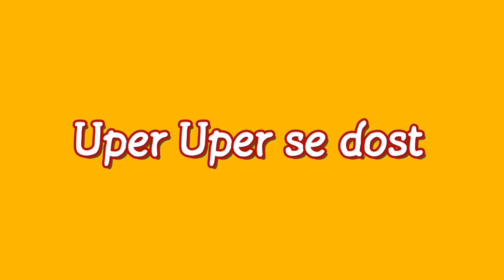Types of Neighbors | Part 1 | Cousin Productions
HOPE YOU ALL LIKED THIS MOVIE !

IT WILL MAKE US HAPPY AND WILL MOTIVATE US TO UPLOAD MORE MOVIES  !
THE NEXT MOVIE WILL BE EVEN BETTER !

OUR EQUIPMENTS :

EDITING :

Application ( Android ) : Power Director Premium
Software ( Windows ) : Filmora 9

RECORDING :

Huawie Y9 Prime
Qmobile J5

TRIPOD :

Local : 1200 Rs

STATUS :

Idea By : Haris Haroon
Editor : Abdullah Haroon
Director : Abdullah Haroon
Producer : Dawood Usman
Super - Visor : Hadi Usman
Fashion Desginer : Haris Haroon
Camera Man : Dawood , Hadi , Haris , Abdullah

                                                                                                                                             - CPG